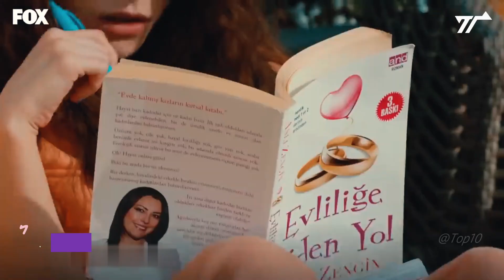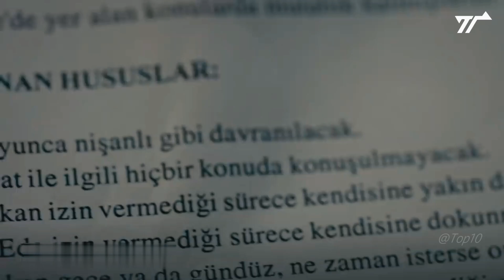Top 7 Romantic Turkish Drama Series You Must See in Winter 2023